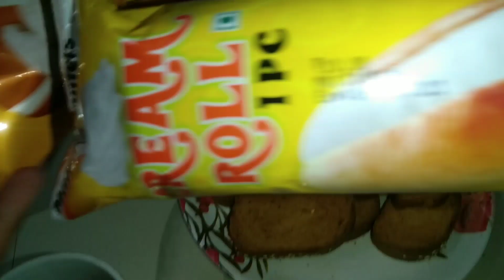आज हमने घर पर बनाया वेज पुलाव 😋 || Aaj Humne Ghar Per Banaya Veg Pulao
आज हमने घर पर बनाया वेज पुलाव 😋 || Aaj Humne Ghar Per Banaya Veg Pulao vlog vegpulao pulao Kaifvlig _______________________________________________About This Video || Yah Video Mein Ham Aapko Veg Pulao Kaise Banayenge Yeh Batayenge _______________________________________________Your Queries. veg pulao. veg pulav Kaise banaen. veg pulav banane ka tarika. veg pulao kaise banaye. veg pulao recipe. veg pulao recipe Kaise banaen. _______________________________________________Instagram ID _______________________________________________Thank You For Watching 👍👍